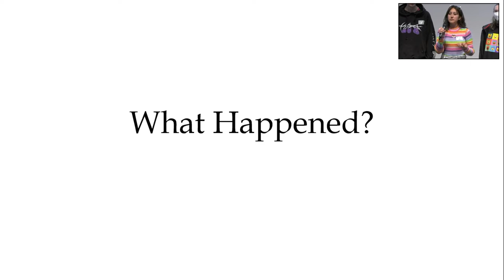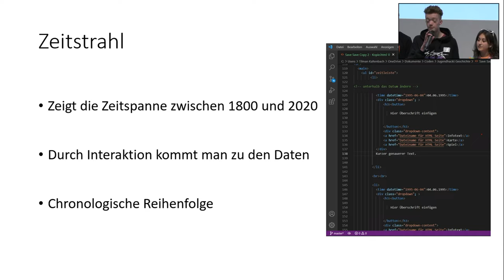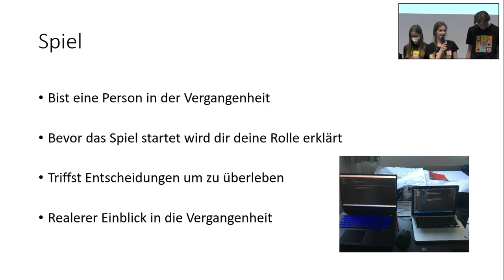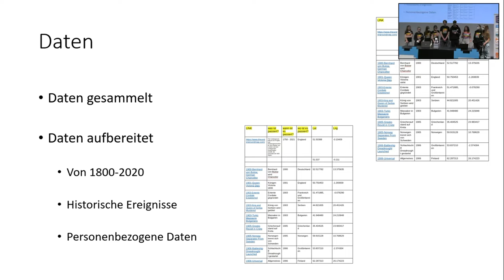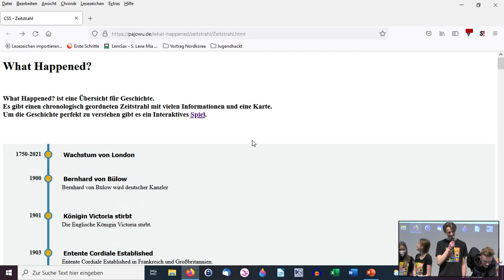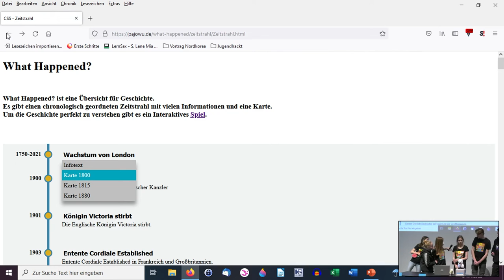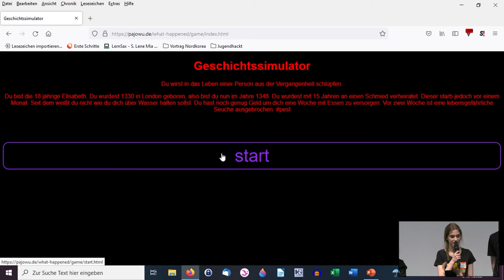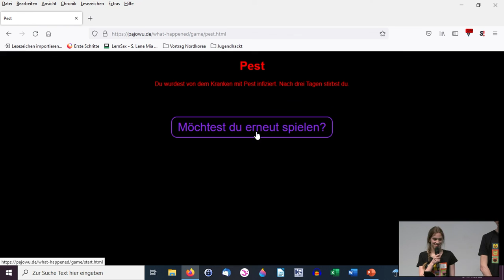What happened? | Jugend hackt Dresden 2022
Ein Projekt von Lene, Peter, Tilman, Lotte, Leah, Mara, Judith, Lu und Charlotte

Die App „What happened?“ soll Geschichtsunterricht spannender und interaktiver gestalten. In der App sind historische Ereignisse von 1800 bis 2020 auf einem interaktiven Zeitstrahl aufbereitet und können im integrierten Spiel nachempfunden werden.

wo?

was?